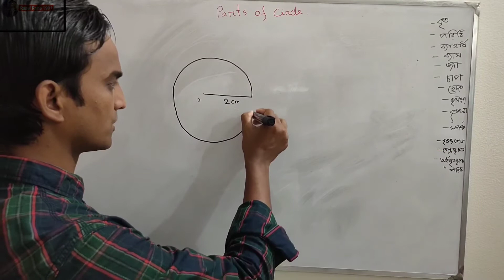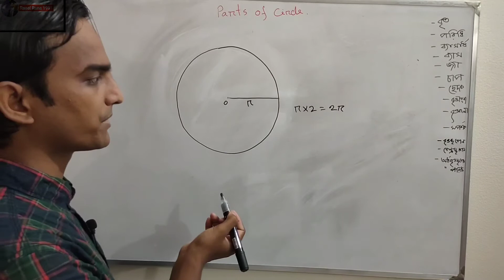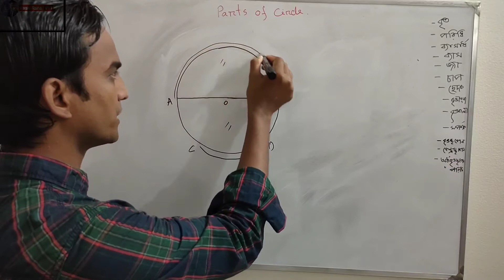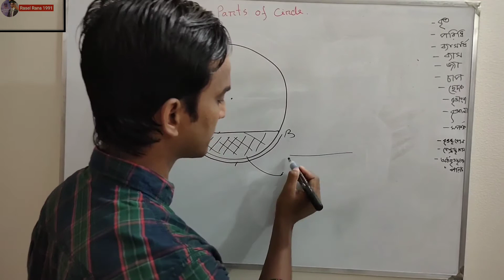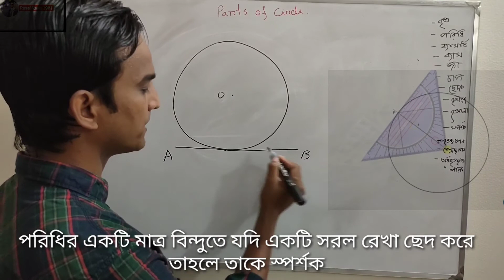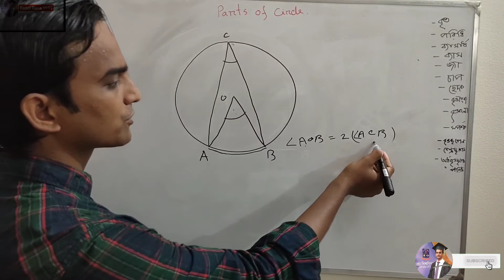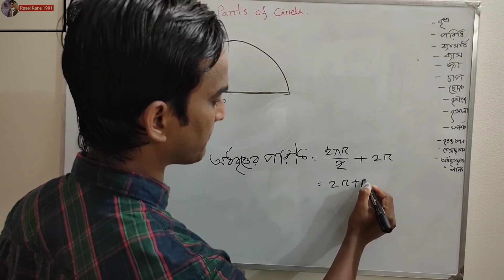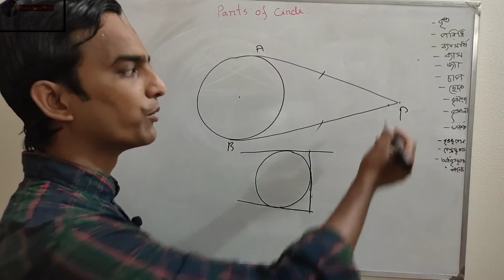বৃত্তের বিভিন্ন অংশ।Parts of circle।all about circle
Different parts of circle in bangla. Rasel Rana 199. In this leason, students learn the concepts of circle.Students are then asked to solve problems using these tricks
How to identify different parts of circle
বৃত্তের বিভিন্ন অংশ,বৃত্ত,জ্যা, পরিধি,ব্যাস,বৃত্তাংশ,বৃত্তকলা, বৃত্ত চাপ